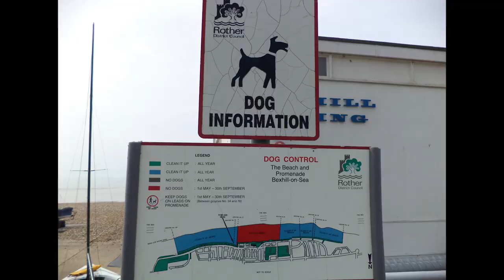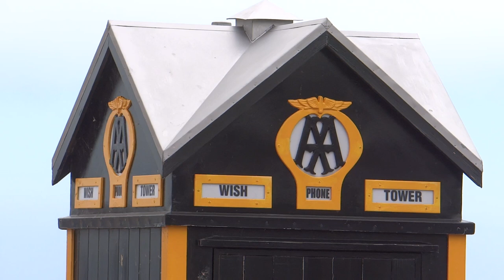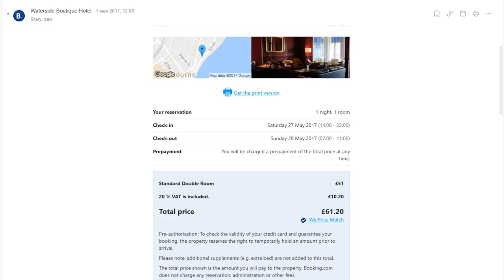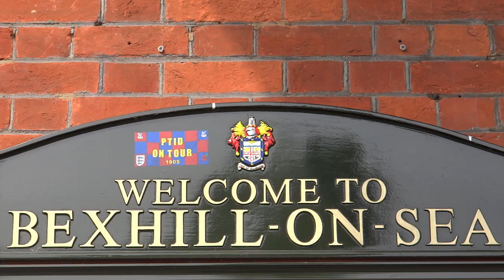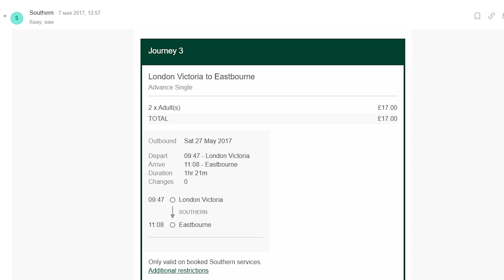346. АНГЛИЯ: Собираетесь в Англию? Езжайте отдыхать на южное побережье. Истборн и Бэксхилл.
346. АНГЛИЯ: Собираетесь в Англию? Езжайте отдыхать на южное побережье. Истборн и Бэксхилл.

И́стборн (англ. Eastbourne) — город в Англии в графстве Восточный Суссекс на побережье Ла-Манша, образует административный район (боро).

Бексхилл-он-Си (часто сокращается до Бексхилл) - приморский город и гражданский приход, расположенный в графстве Восточный Сассекс на Юго-Востоке Англии.